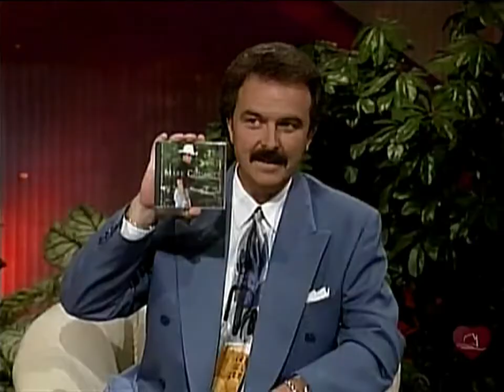Mark Chesnutt - Interview (1995)(Music City Tonight 720p)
Lorianne Crook & Charlie Chase sit down with Mark Chesnutt & talk about his new album & how he almost missed his plane from one gig to the next & much more live on Music City Tonight with Crook & Chase.